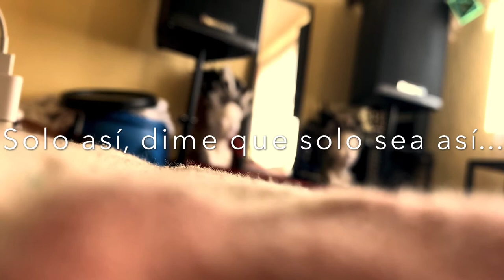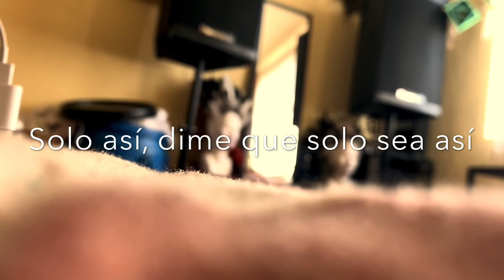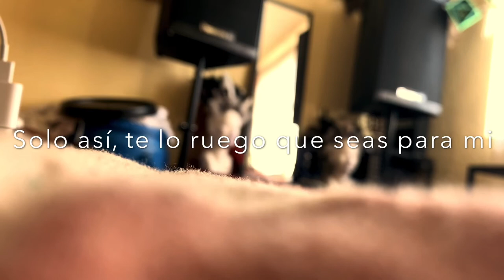Quiero ser de ti // Jr.Gonzé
Espero que te haya gustado el video y tomarás café.

“Nunca dejes de cantar”